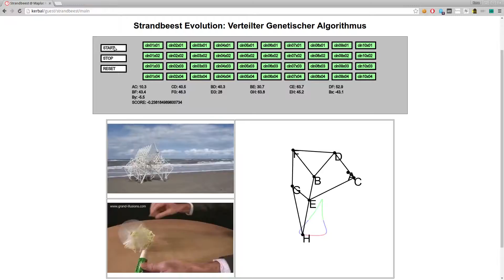Maplat@GLT2016 "Strandbeest: Evolution"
Maplat Demo-Projekt für die Grazer Linuxtage 2016. Ein verteilter genetischer Algorithmus, um bessere "Strandbeest"-Füsse zu finde.